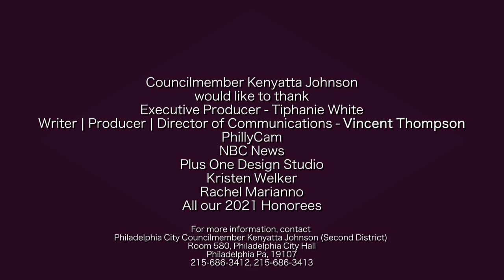Councilmember Kenyatta Johnson 2021 Women's History Month Tribute program.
Councilmember Kenyatta Johnson first ever virtual  2021 Women's History Month Tribute  program featuring NBC News Chief White House Correspondent Kristen Welker and poet/author Rachel Marriano.